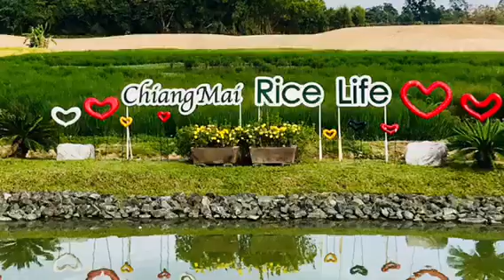BTเถียนมีมี่ 2